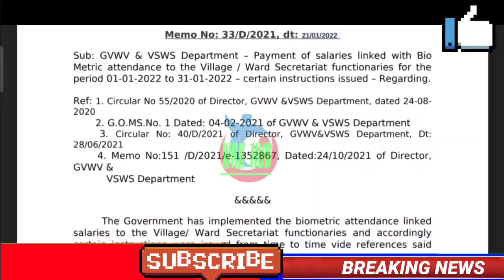ఉద్యోగుల జనవరి జీతాలపై ఇప్పుడే కీలక సర్క్యూలర్ జారీ/AP EMPLOYEES JANUARY SALARIES ORDERS ISSUED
11TH PRC
11th prc fitment and basic pay details
11th prc telangana latest news
11th prc andhra pradesh
11th prc telangana
prc andhra pradesh latest news
11th prc ap latest news 2022
11th prc telangana latest news today
11th prc telangana
11th prc fitment table
11th prc fitment and basic pay details
11th prc latest news
11th prc in andhra pradesh 2022
11th prc telangana latest news 2022
ana latest news 2019
11th prc ap
11th prc fitment and basic pay details pdf